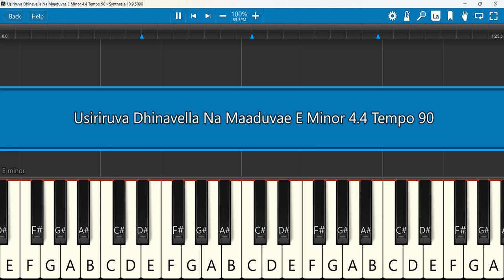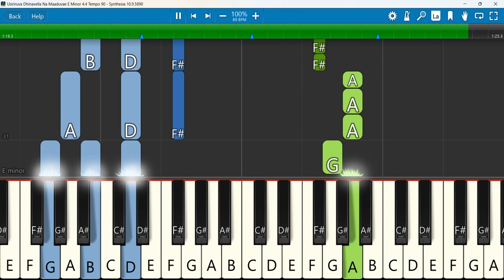Usiriruva Dhinavella Na Maaduvae Keyboard Notes E Minor 4/4 Tempo 90 | Philip Babu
Pastor Philip Babu-Usiriruva Dhinavella HD Version of 2013-Kannada Christian Worship Song
Keyboard Notes